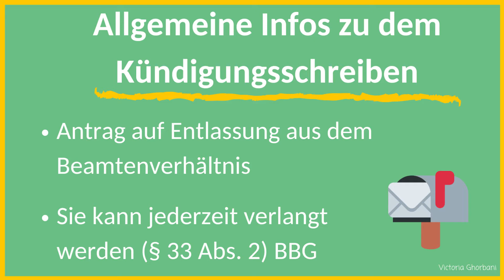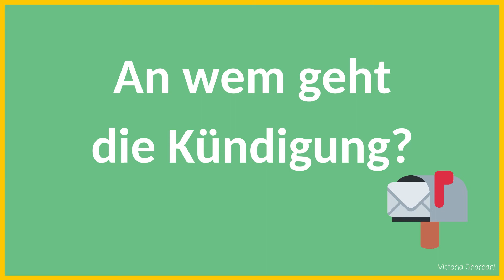Kündigungsschreiben für Beamte: Inhalt – Frist – Ablauf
Wie läuft das Ganze mit dem Kündigungsschreiben als Beamter ab?

Wenn Du Dir dieses Videos anschaust, weiß Du:

- Was Du in Deinem Antrag schreiben musst.
- An wem das Schreiben geht.
- Wie es mit den Fristen aussieht.

Wenn Du Deine Alternative zum Lehrerberuf suchst, hole Dir den genial Routenplan zu Deiner Alternative

und

Viel Freude!
Und vergiss nicht: Mache Dein Leben zu einer atemberaubenden Reise!
Deine Victoria
Ein Hoch auf Freiheit

________Wertvolle Tipps für Deine Reise vom goldenen Käfig in Richtung Freiheit

Willst Du als Lehrer erfolgreich kündigen? Hole Dir die ultimative Kündigungs-Formel für Deine erfolgreiche Kündigung

Wenn Du herausfinden willst, was Du beruflich machen willst, hole Dir Deinen genialen Routenplan zu Deiner Alternative

Wenn Du als Lehrer wissen willst, ob Du Burnout- gefährdet bist oder nicht, hole Dir meinen speziell für Lehrer entwickelten Lehrer-Burnout-Test

Willst Du als Lehrer frei sein und Deinen Traum leben? Dann hole Dir den Online-Kurs "Endlich Freiheit!"

Wenn Du Dir eine professionelle Begleiterin wünschst, die Dich auf Deiner Reise aus dem goldenen Käfig in Richtung Freiheit begleitet, komme im virtuellen Café vorbei

 _________ Mich findest Du auch hier______________